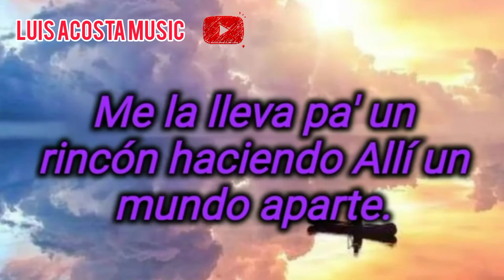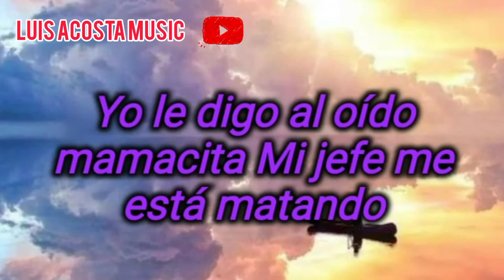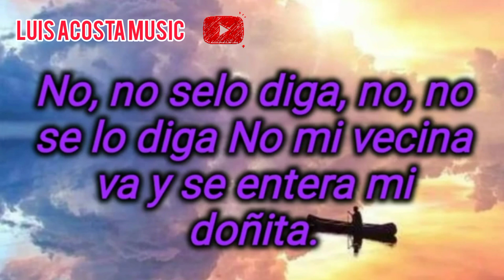UNA CANITA AL AIRE -ORQUESTA LA SOLUCIÓN-salsa